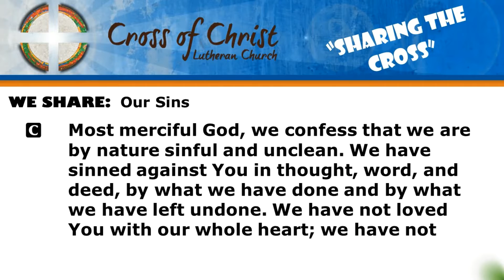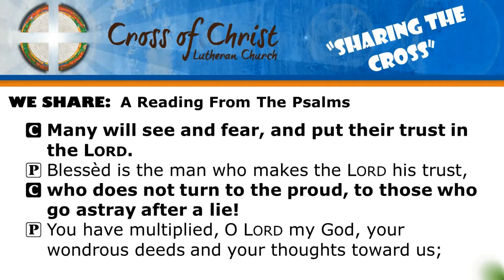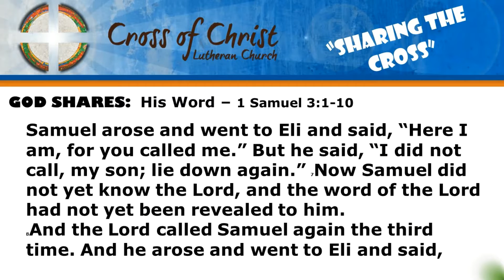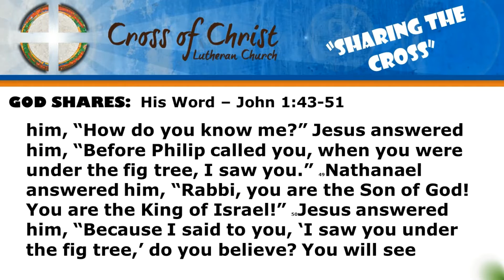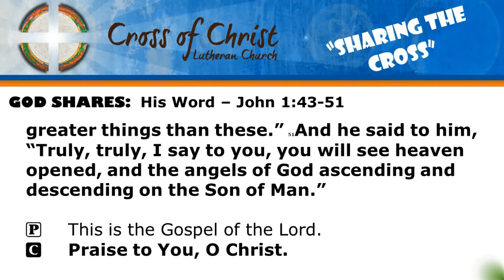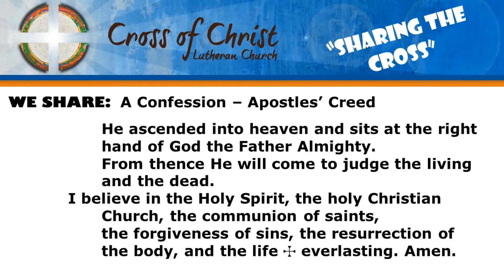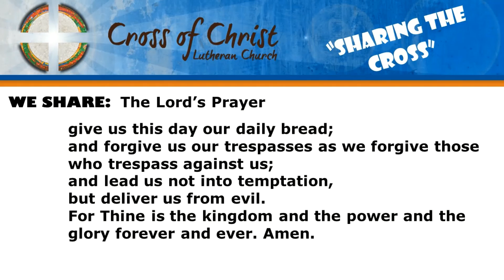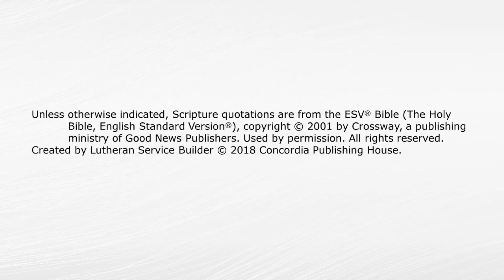Sunday Morning Worship January 17, 2021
2nd Sunday after the Epiphany
Sunday, January 17, 2021
OT Reading - 1 Samuel 3:1-10
Epistle Reading - 1 Corinthians 6:12-20
Gospel Reading - John 1:43-51
Sermon Theme - "Bought with a Price"